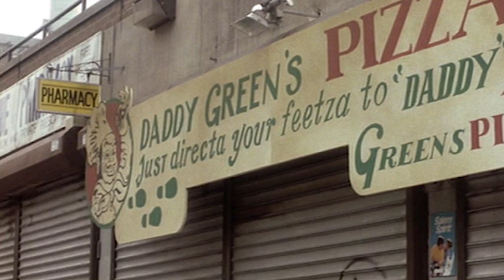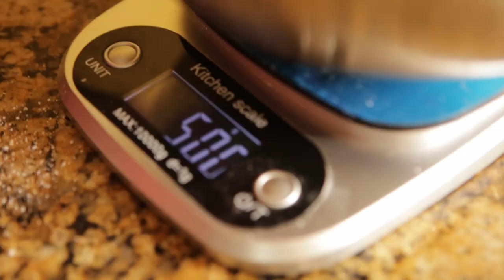Jerk & Tandoori Chicken Pizzas With 1 Dough | Chefs At Home | Food & Wine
Nicole Russell of Last Dragon Pizza makes chicken pizza 2 worldly ways with 1 pizza dough, and then shows us 2 ways to bake it! These creative pizzas, including Tandoori Chicken Pizza and Jerk Chicken Pizza, are the ultimate melting pot dish that will leave your stomach rumbling.

Welcome to Chefs at Home, the ultimate affordable home cooking show where a diverse group of pro chefs transform one recipe or ingredient into multiple dishes from inside their home kitchen.

0:00 - Start
0:06 - Who is Nicole Russell?
0:41 - How To Make The Tandoori Marinade
2:16 - How to Make the Jerk Marinade
6:05 - How Did Nicole Become A Pizza Maker?
6:49 - How to Make Nicole’s Pizza Dough
10:28 - The Key To Great Pizza
10:52 - How to Make (And Bake) the Tandoori Chicken Pizza
14:51 - How to Make (And Bake) the Jerk Chicken Pizza

For more great videos, check out:
—Beat The Receipt is the only affordable cooking challenge that gives a pro chef and a food influencer $20 each to shop for and cook a meal for two using the same main ingredient!